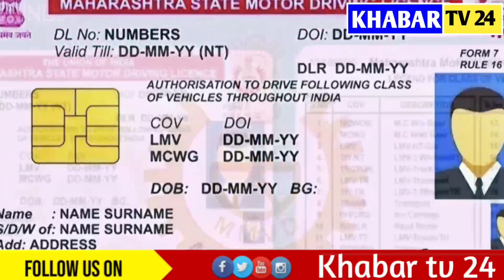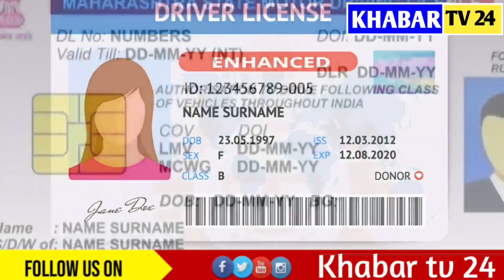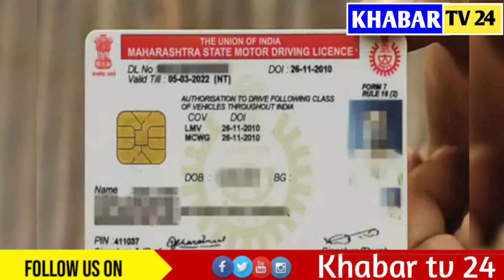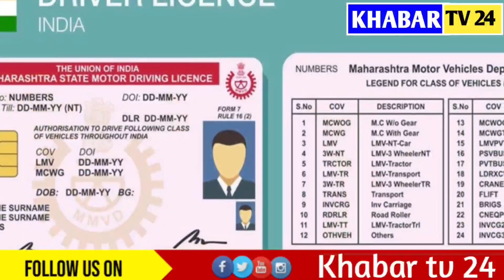👉নতুন বছৰত ড্ৰাইভিং লাইচেন্সলৈ আহিছে এটা ভাল খবৰ